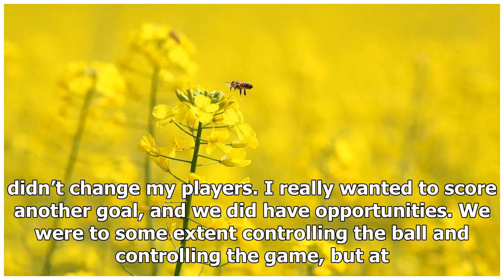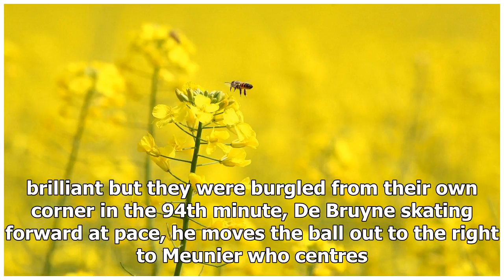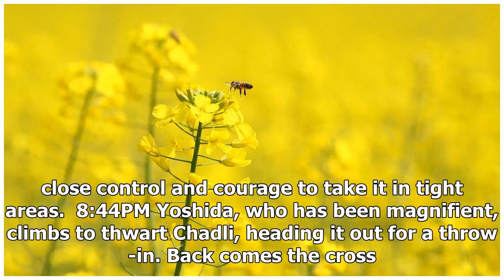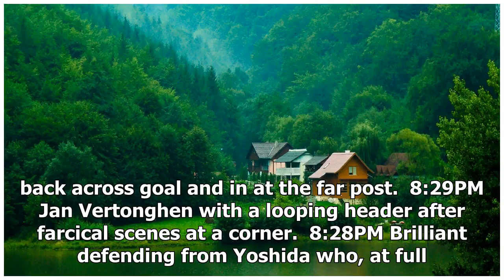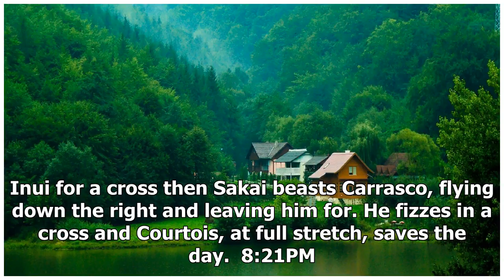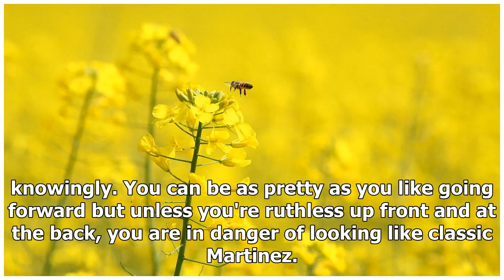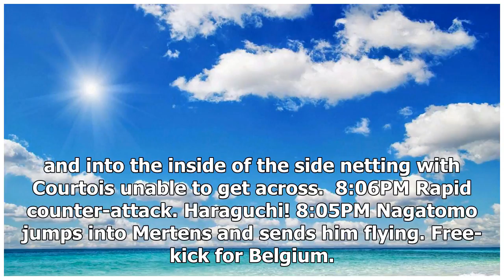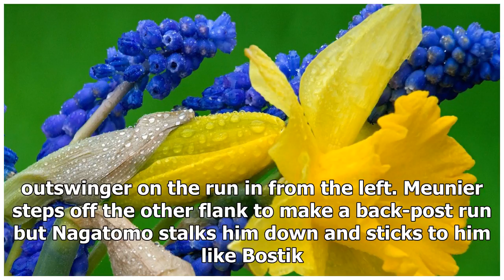Belgium fight back at the death in five-goal thriller to smash and grab victory from classy Japan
Belgium fight back at the death in five-goal thriller to smash and grab victory from classy Japan | k production channel
9:33PM "We played well, but we had to win it. We wanted to win it. Our team is strong enough, and against Belgium I believed we could at least match them. We st...